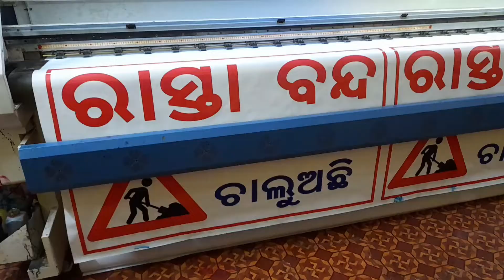Flex print full Process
This is RAKESH 968 Official